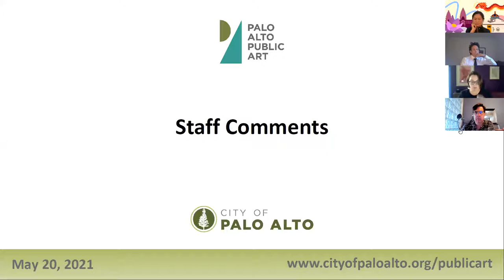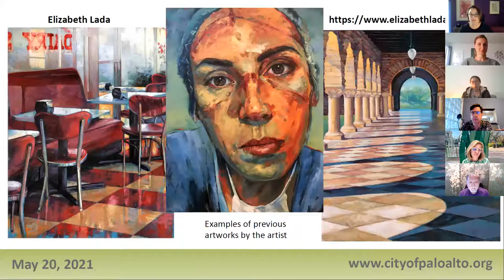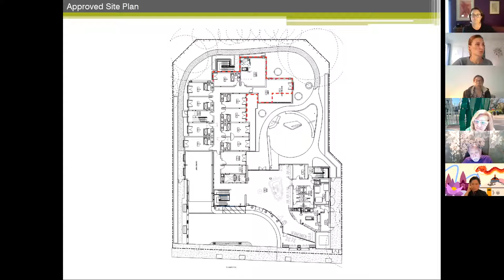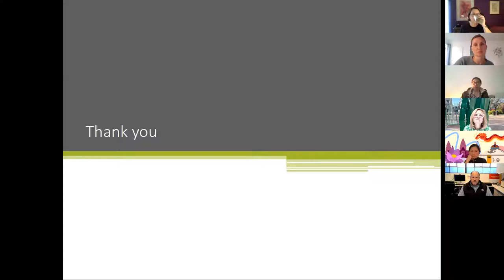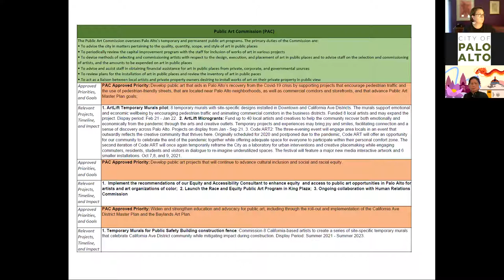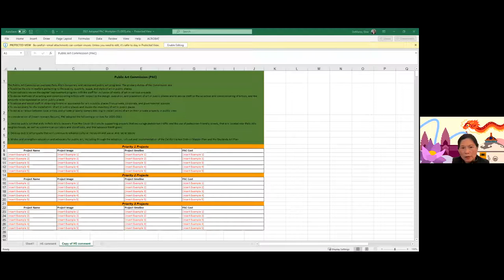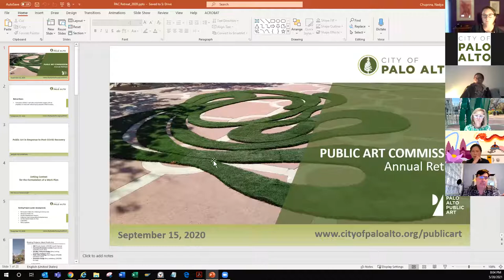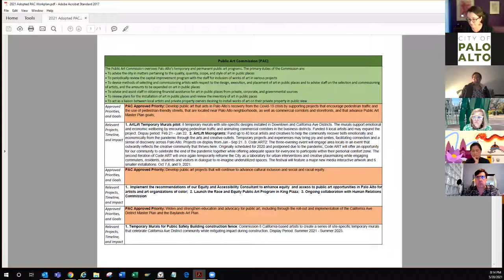Public Art Commission - May 20, 2021